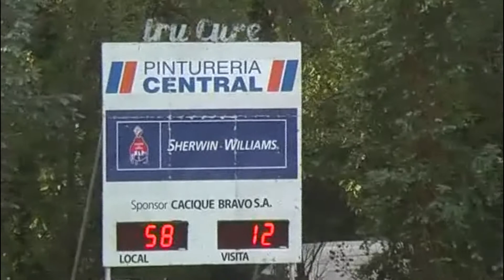Rugby santafesino: resumen de lo más importante de 2014.